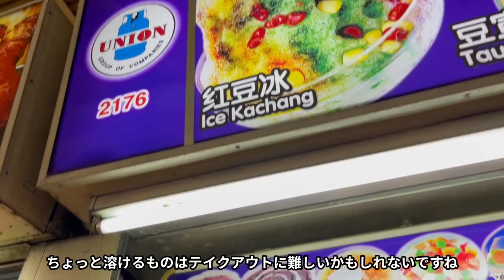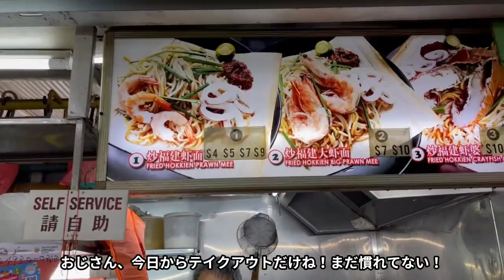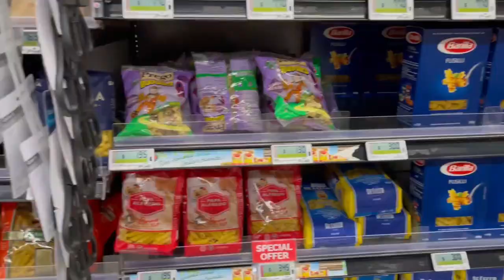【シンガポール コロナ対策 規制緊急強化】今日からスタートしましたが、シンガポールの街はどうなっているでしょう？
緊急速報！今日5月16日から6月13日まで、シンガポールではコロナ対策の規制が強化されます。今までとは、どう変わったのか？人々はどのように暮らしているのか？を、現地からお届けします！

シンガポール在住20年以上の移住コンサルタントがお届けする、シンガポール移住やシンガポール旅行のための情報。
シンガポール生活、シンガポール旅行、シンガポール駐在、シンガポール留学に必要なインターナショナルスクールや、その他の学校選び、グルメ、観光、住宅選び、ショッピングなど、これまでに何百人というシンガポールへの移住者のコンサルテーションをしてきた経験から得た情報をどんどんと共有していきますので、是非チャンネル登録をして見逃さないようにしてくださいね。

人気のビデオはこちらから！

日本xイギリス　ハーフ女子大生がシンガポールのイケメン美容師に最新ヘアカラーをしてもらう

シンガポールの人気ブロガーと韓国美女と絶景イタリアンレストランへ

Hey Singapore! では英語レッスンのビデオもあげていますので、こちらも是非ご覧ください。

日本の中学校で英語教師をした経験もある、オックスフォード大学卒のイギリス人ネイティブスピーカーがシャドーイングを使って、スピーキング、リスニング、発音、フォニックス、語彙、文法を、同時に、一気に習得するためのオールインワン方式で、中学生、高校生、大学生の英語の勉強から、大人のやり直し英語、社会人英会話まで、基礎からみっちりとやっていく英語レッスン。海外在住20年以上なのに、まだうまく英語が話せないアラフィフ主婦Micchanと一緒に、何度も挫折した英会話にあなたも再チャレンジ。

過去の英語レッスンはこちらから！